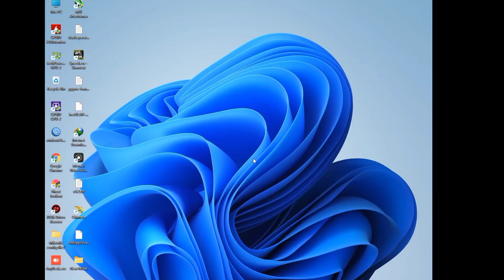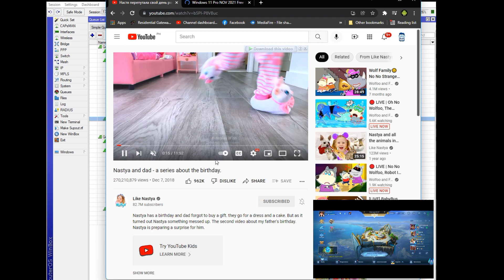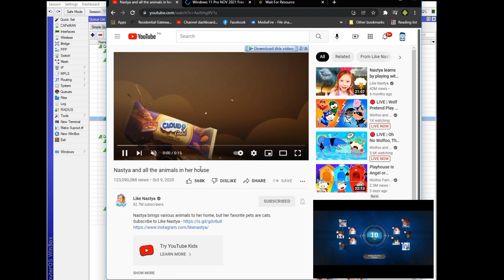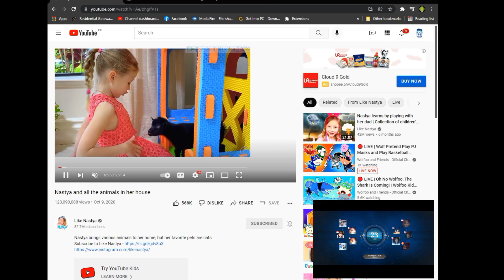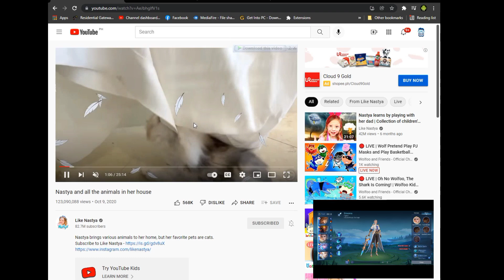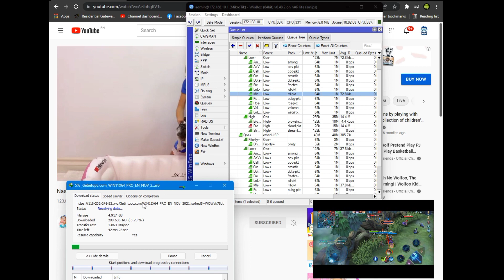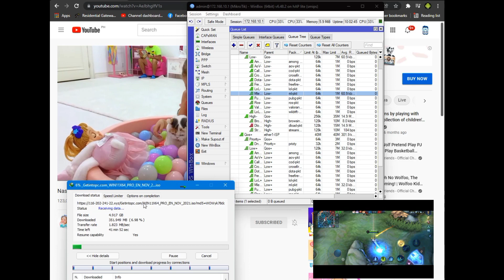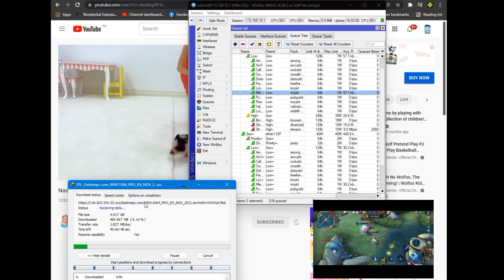Mikrotik Antilag V11 Preview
or txt nyo ako 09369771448
add me @fb search ren x ren